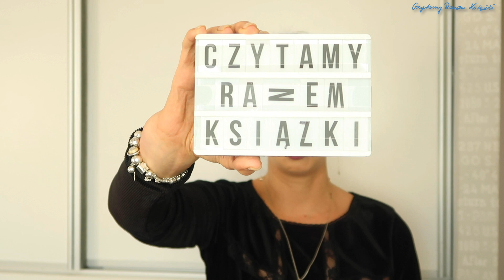EUGENIKA? 🔺Strajk Kobiet? 🔺O co chodzi? 😱Czytamy Razem Książki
✳️FILMY SĄ PUBLIKOWANE RAZ W TYGODNIU W NIEDZIELĘ  ✳️ Zasubskrybuj kanał i wciśnij dzwoneczek 🔔 Zostaw kciuk w górę (to naprawdę motywuje ♥️) jeżeli się podoba  👍 Napisz w komentarzu o swoich odczuciach na temat, który poruszam w filmie. Ciekawi mnie Twoja opinia, a inni czytelnicy chętnie poczytają. Wzbogacajmy się wewnętrznie na wzajem, uczmy się razem od siebie, czytajmy razem, rozmawiajmy ♥️

➡️➡️ 7 metrów pod ziemią (kanał na YouTube)
„Czuję wielki żal. Do nauczycieli, lekarzy, do całego społeczeństwa”